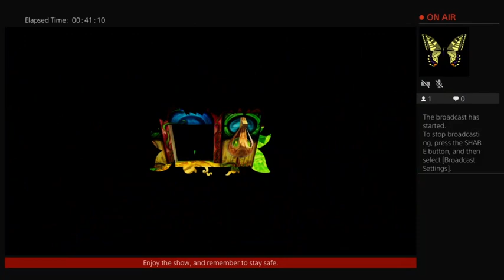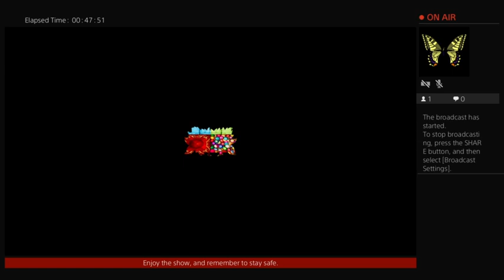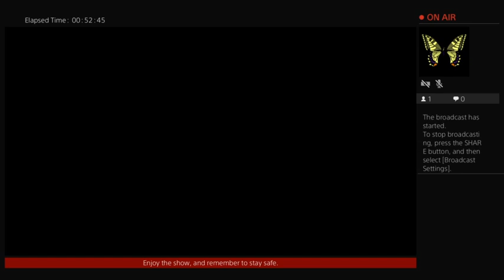Paradise Island...Lets Go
weird little game that's old-ish.